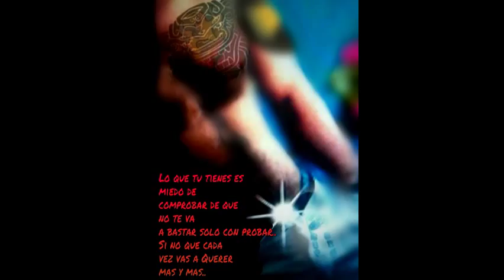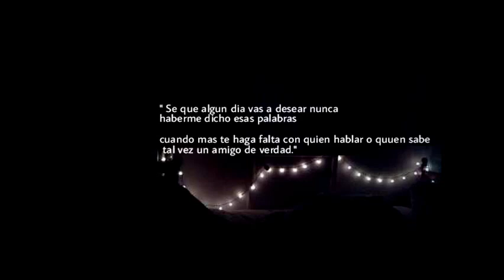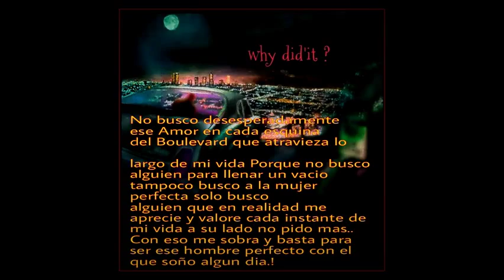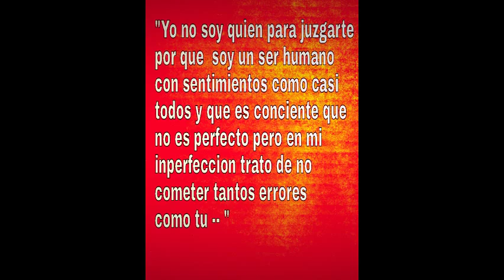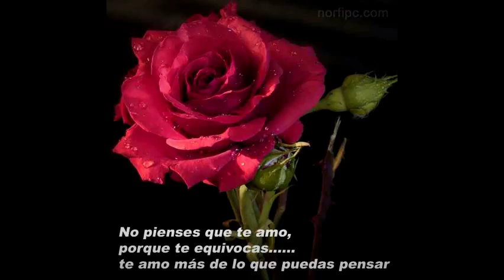SKANK - Estare prendido en tus dedos.